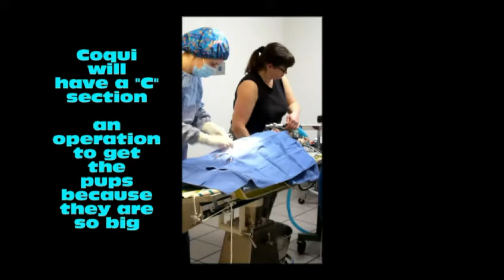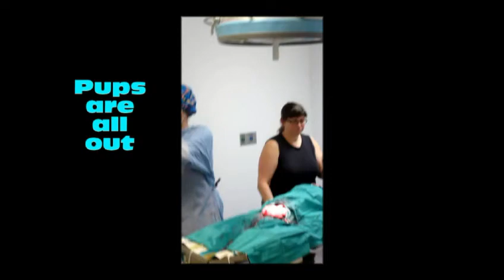Mini Bull Terrier Coqui's day for a C section puppies from Kennel Calypso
Kennel Calypso's Miniature Bull Terrier Coqui is going to have a C section to have her puppies.  Come watch it with us!  We made this video to explain to friends children our minibulls procedure to have her new pups after breeding.